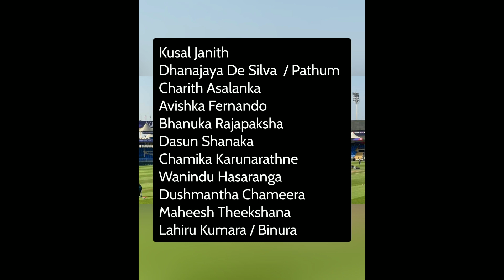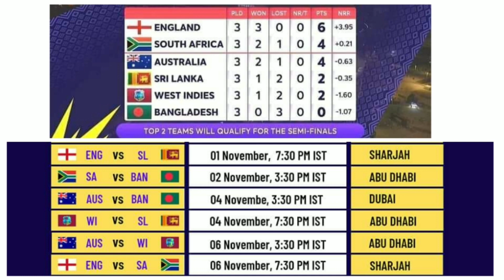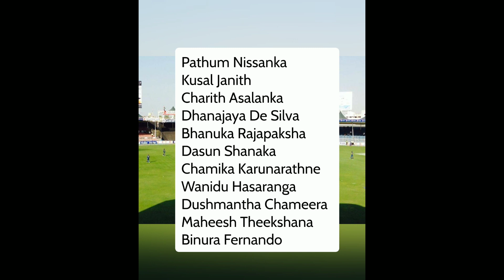Why We Lost To South Africa | Still We Can Go to Semi Final | How to Win The England Match 🤔